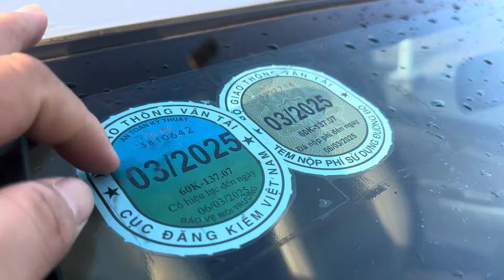🛑15/3/2024🛑 innova 2013 giá rẻ ( máy số bảo hành 12 tháng ) ALO 0972 147 247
Địa chỉ xem xe : 331 Trần Hưng Đạo thành phố dĩ an , tĩnh Bình Dương 7chogiare #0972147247